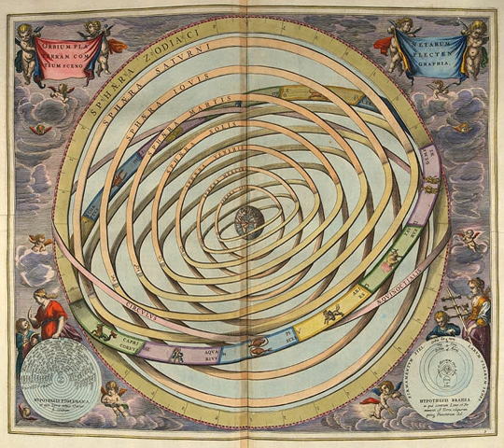History of science in classical antiquity | Wikipedia audio article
00:00:44 1 Classical Greece
00:00:53 1.1 Practical knowledge
00:03:09 1.2 Pre-Socratic philosophers
00:03:18 1.2.1 Materialist philosophers
00:06:07 1.2.2 Pythagoreans
00:07:24 1.3 Plato and Aristotle
00:12:05 1.4 Theophrastus
00:14:09 2 Hellenistic period
00:16:10 2.1 The Antikythera mechanism
00:17:01 2.2 Herophilos
00:17:21 2.3 Archimedes, Apollonius, Euclid, Eratosthenes
00:18:03 2.4 Hipparchus
00:18:48 3 Roman Empire
00:19:42 3.1 Pliny
00:20:56 3.2 Ptolemy
00:21:28 3.3 Galen
00:22:05 4 See also

- Socrates

SUMMARY
The history of science in classical antiquity encompasses both those inquiries into the workings of the universe aimed at such practical goals as establishing a reliable calendar or determining how to cure a variety of illnesses and those abstract investigations known as natural philosophy. The ancient peoples who are considered the first scientists may have thought of themselves as natural philosophers, as practitioners of a skilled profession (for example, physicians), or as followers of a religious tradition (for example, temple healers). The encyclopedic works of Aristotle, Archimedes, Hippocrates, Galen, Ptolemy, Euclid, and others spread throughout the world. These works and the important commentaries on them were the wellspring of science.